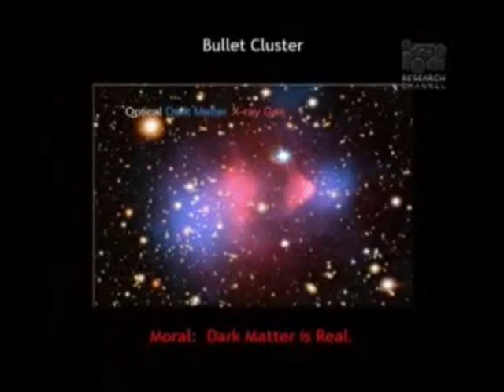Creation - Truth in the Light?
I've always wondered how, if you know about the vastness of the universe, can you explain it with a tiny theory like Young Earth Creationism?